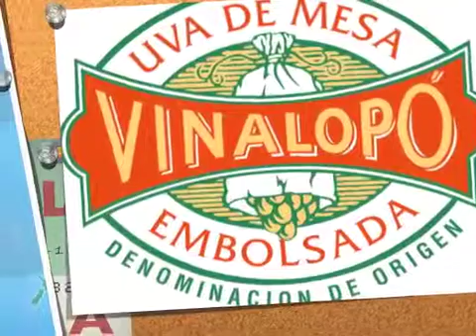Concurso de la Uva Vinalopó "Racimo Dorado 2012"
En el video podemos escuchar la opinión de Cándida López de Vigo y de María Álvarez de la Argentina, ganadoras del concurso Racimo Dorado 2012 de la Uva Embolsada del Vinalopó

Cada año la D.O. Uva de mesa embolsada del Vinalopó premia la fidelidad de sus clientes a través del concurso Racimo Dorado.

Desde hace años, los consumidores de nuestra uva de mesa tiene la posibilidad de ganar un magnífico crucero por el Mediterráneo para dos personas o más de cuarenta estancias en la Costa Blanca